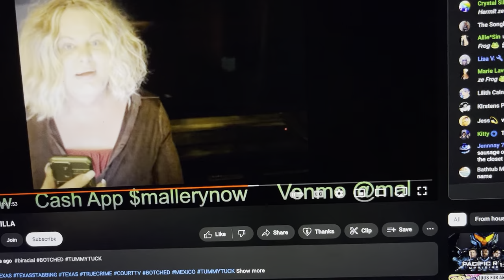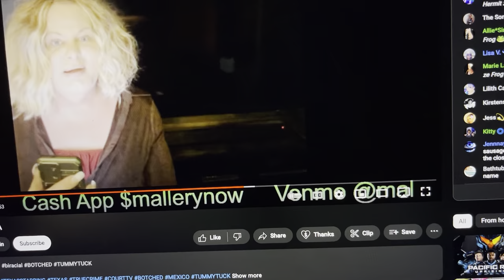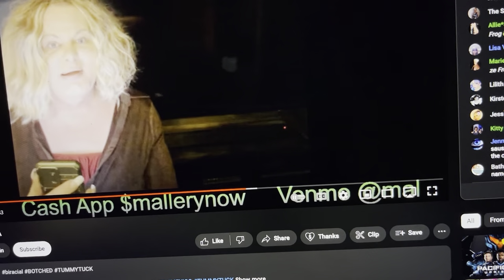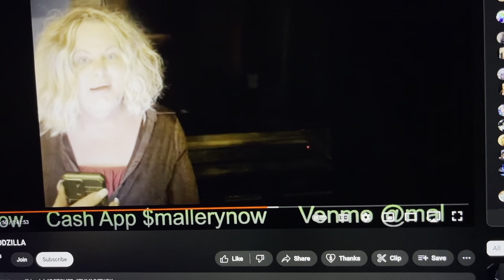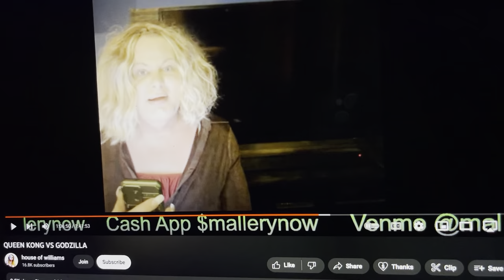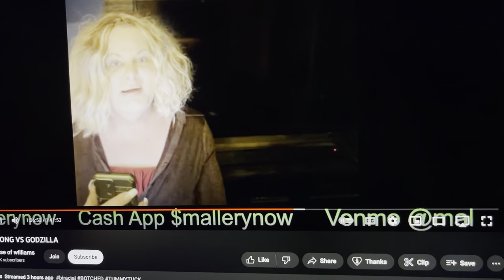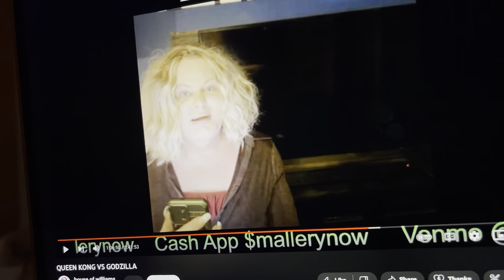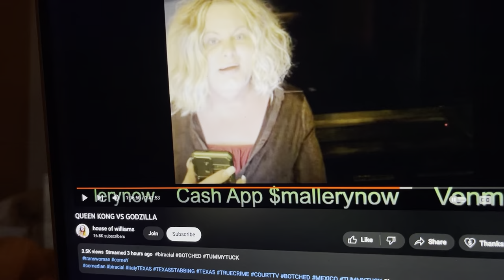Dear Mal..Served cold is the best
"For every action, there is an equal and opposite reaction"

אני שונא אותך שרמוטה שיכור